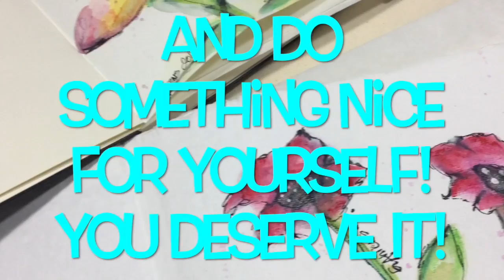Feeling The Urge To Paint A Canvas Part Three